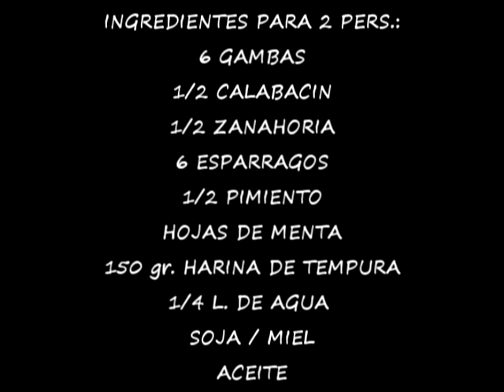INSTINTO COCINA (Nº7) Tempura de gambas verduras y menta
Alex Cuello Koch te enseña recetas fáciles con ingredientes habituales.